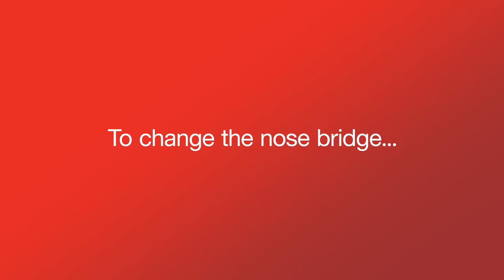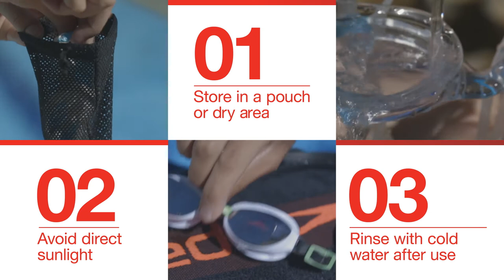Speedo Cyclone Goggles Adjustment Guide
Make your goggles last longer by watching this short goggle video. The video shows how to adjust your strap, nose bridge and how to care for your goggles.